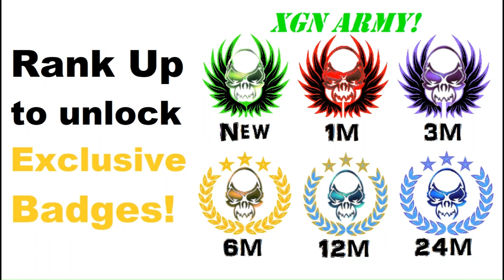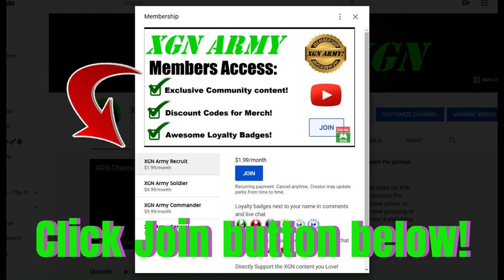MK1 how to unlock Johnny Cage Splits and Fists skin in Invasion!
Mortal Kombat 1 how to unlock Johnny Cage Splits and Fists skin, by completing the final Invasion Boss battle (Dark Star Cage) in the Living Forest mesa on XSX.
Mortal Kombat 1 Invasion mode gameplay playthrough of the Living Forest as Nitara character with Goro Kameo on Xbox Series X. MK1 Invasion Dark Star Cage Boss battle gameplay with Mortal Kombat 1 Premium edition.